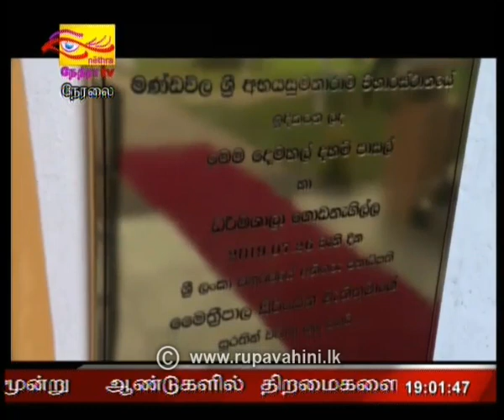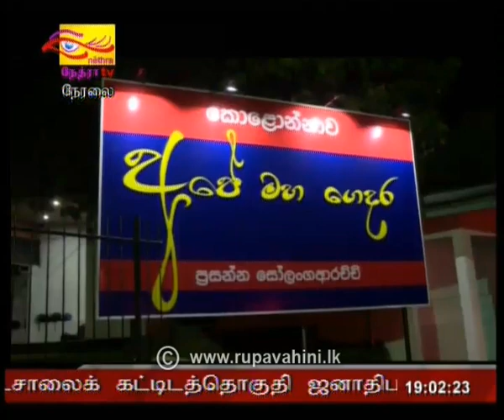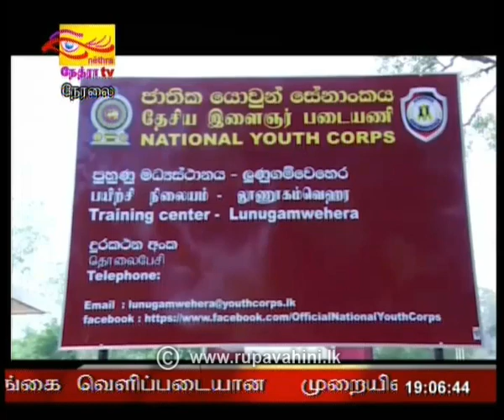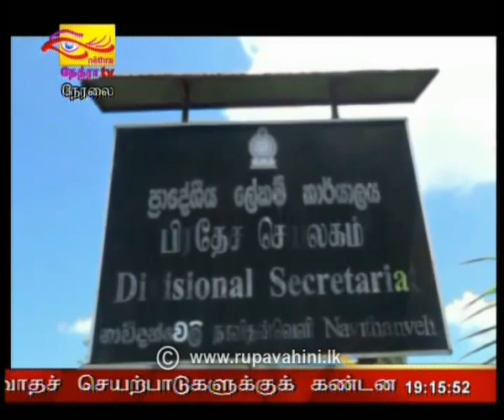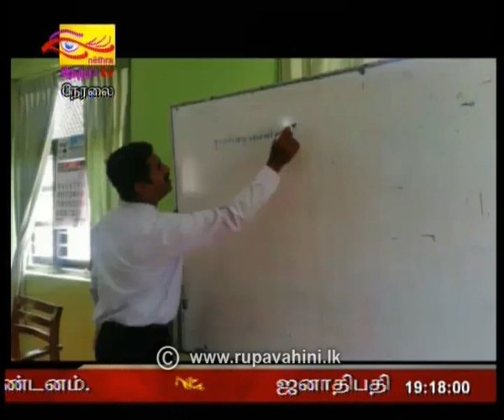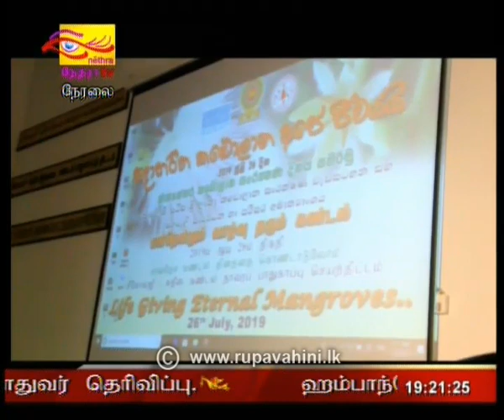2019-07-27 | Nethra TV Tamil News 7.00 pm